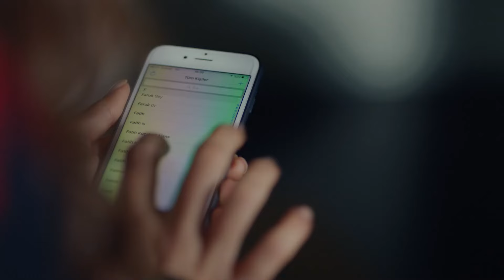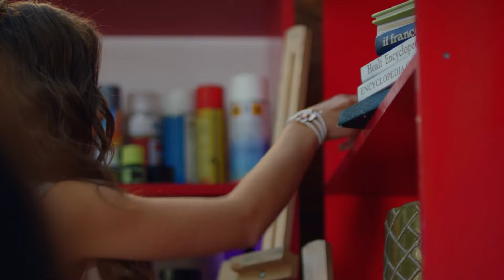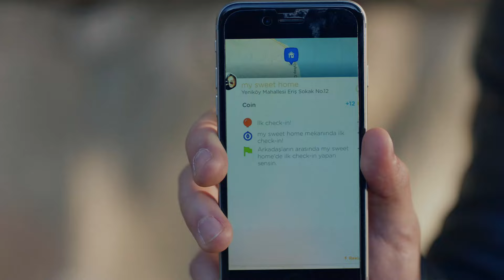Amor Etorno Resumen Del Capítulo 19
(Espanol Doblado)

Reparto:
Kemal: Burak Özçivit
Nihan: Neslihan Atagül
Emir: Kaan Urgancıoğlu
Leyla: Zerrin Tekindor
Önder: Kürşat Alnıaçık
Galip: Burak Sergen
Hüseyin: Orhan Güner
Vildan: Neşe Baykent
Ozan: Barış Alpaykut
Asu: Melisa Aslı Pamuk
Fehime: Zeyno Eracar
Zeynep: Hazal Filiz Köse
Tarık: Rüzgar Aksoy
Banu: Çağla Demir
Salih: Gökay Müftüoğlu
Yasemin: Nihan Aşıcı
Hakkı: Metin Coşkun

Producción: Ay Yapım
Director: Hilal Saral
Guión: Anıl Eke & Özlem Yılmaz & Burcu Görgün